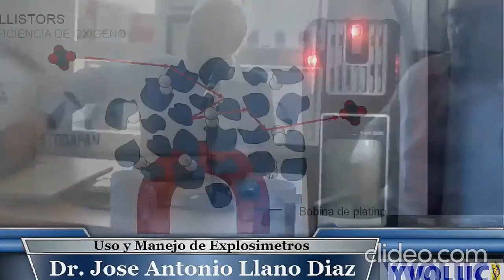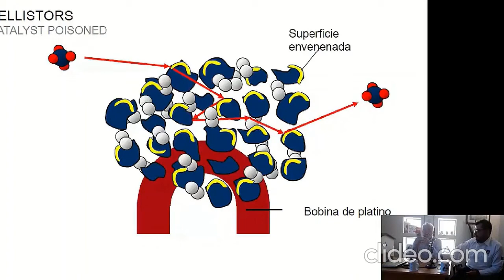INTERPRETACIÓN DE UN EXPLOSÍMETRO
detectores de gases
detectores de mezclas explosivas
detector de gas licuado
detector de gas natural
gas natural
gas licuado
yvoluc
espacios confinados
calibracion
EMA
explosimetros
toximetros
MSA
Draeger
honywell
CTI